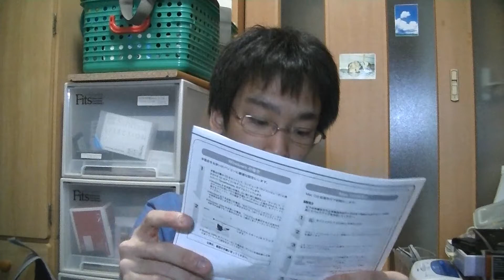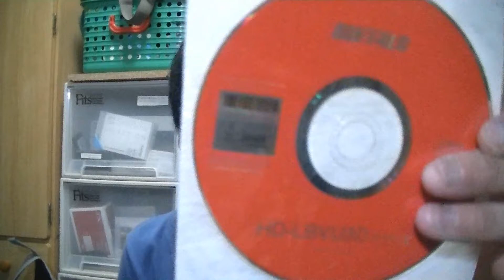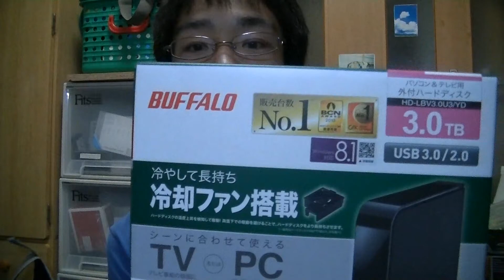BUFFALO 外付けハードディスク3TBモデルがやってきた（開封編）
BUFFALO 外付けハードディスク3TBモデルがやってきた（開封編）動画です。
使用感想は別の動画でお送りします。

この動画が良ければグッドボタンお願いします。

最近の動画ではない動画はこちら

SONYコンデンサーマイクECM-PCV80U使用感想レビュー
アップされるまで、お待ちください。

＊Makoto Channelのお勧めチャンネル＊